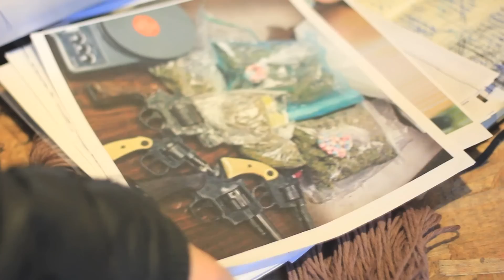Crush Art Exhibit - Erin M. Riley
We took a trip to Philadelphia, PA to meet with the Extension Gallery's latest exhibitor Erin M. Riley.  In this video, Erin gives an overview of the opening along with an in depth look into the making of her loomed masterpieces.

Erin's tapestries have been published in multiple fine art books and have been exhibited internationally.  Orchard and the Extension Gallery are esteemed to showcase her work along with Pakayla Rae Biehn and Jason Andrew Turner.  Crush will be on exhibit through the middle of January 2013.

Filmed and edited by Michael Chew